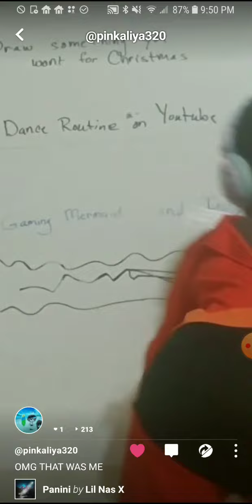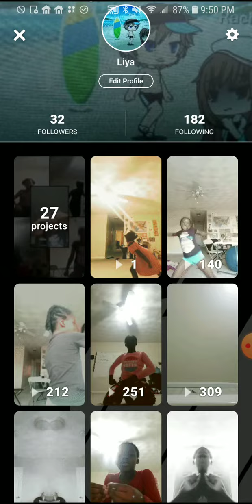So I just posted a video about the Ariana Grande dance I've been practicing it so long an illusion f